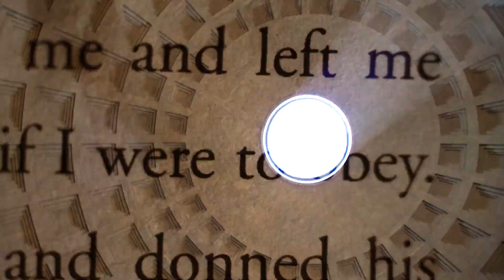Republic to Empire Teaser 2020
A historic journey of Roman History, Republic to Empire is based on my interpretation of the facts showcased through my music.

Encapsulated in these tracks you’ll get a sense of the battle for power, a taste of Caesar’s life story and the birth of an empire. This music was borne from my affinity with Rome and is a reflection of those iconic times. I invite you to join me in my journey. I ask you to allow the music to transport you to those times where you can taste, see, feel, hear and even touch the events as they unfolded.